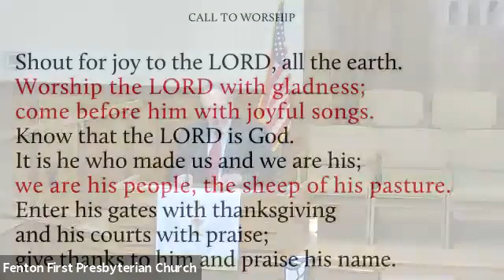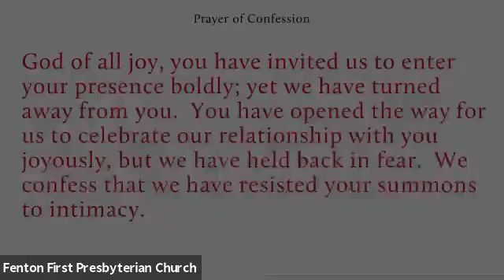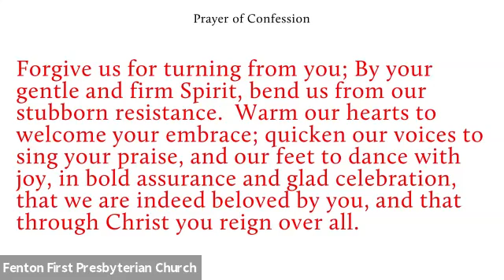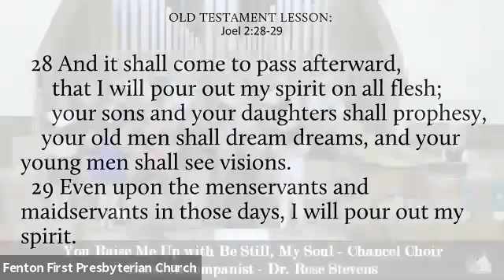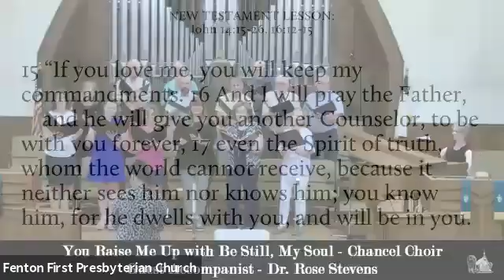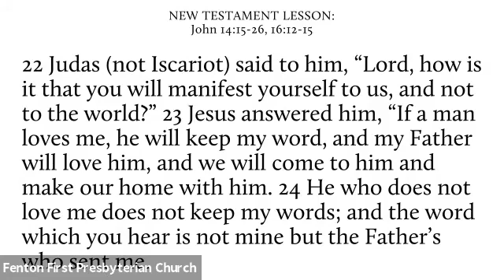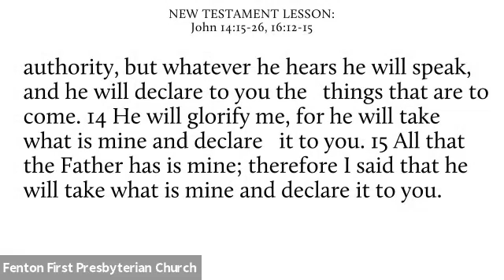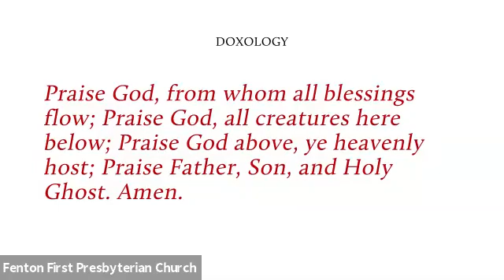August 1st Sunday Worship